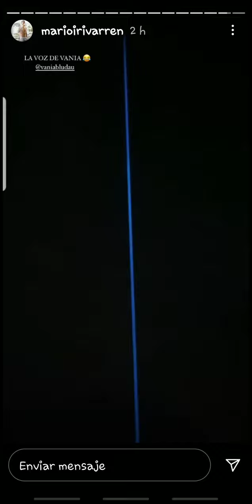MARIO IRRIVARREN, VANIA BLUDAO, MACARENA Y BALADAN EN EL CASINO 02-01-21